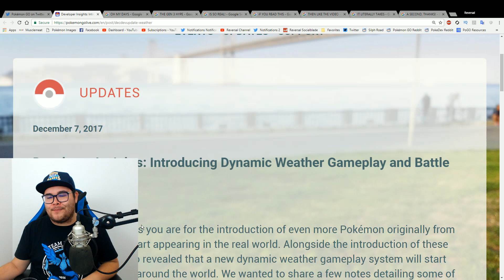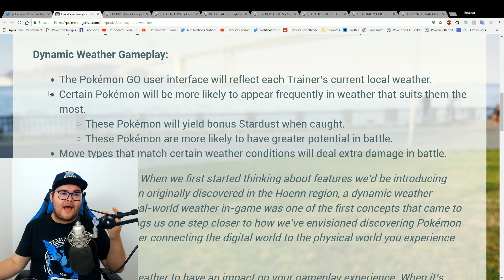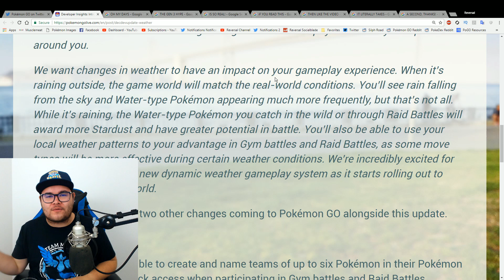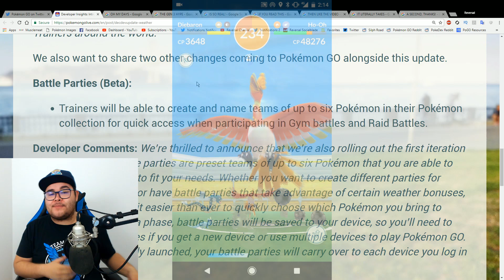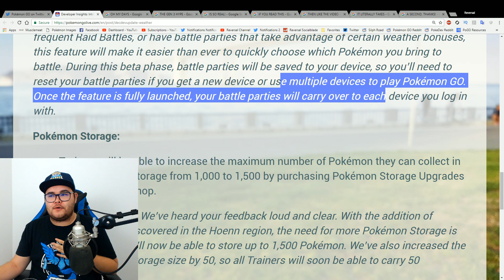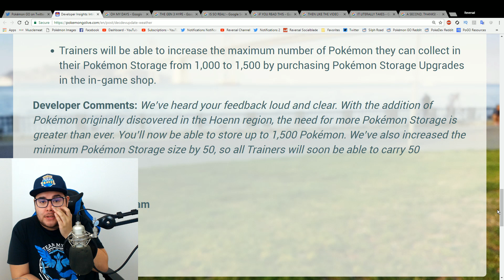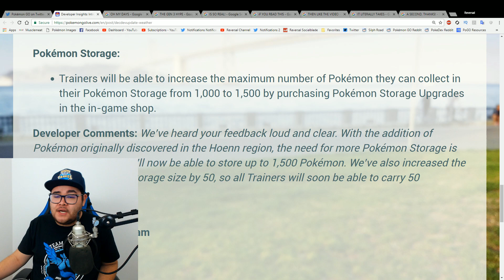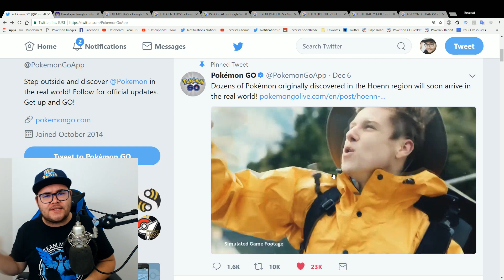FINALLY!!! - MORE POKEMON STORAGE & BATTLE PARTIES IN POKEMON GO!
Pokémon GO Gen 3 Official Release & New Pokémon GO Gen 3 Update including "Weather", "Battle Parties" & "Pokémon GO storage" will release in Pokémon GO soon! The wait is ALMOST over as Pokémon GO has officially announced Gen 3 coming to Pokémon GO!

★ Pokémon GO Gen 3 SNEAK PEEK GAMEPLAY & In-Depth Guide to New Pokémon GO "Weather" Update Feature

★ Pokémon OG Gen 3 Announcement!

★ Current List of Gen 3 Pokémon Available:
- Duskull, Dusclops, Sableye, Shuppet & Banette

Postbus 2037
6802 CA Arnhem
The Netherlands

- Recording Software
Microphone: Audacity (Free)
Elgato 60HD

- Webcam
Logitech C920